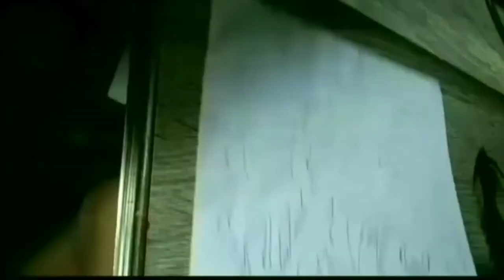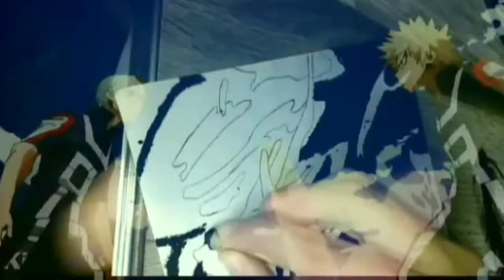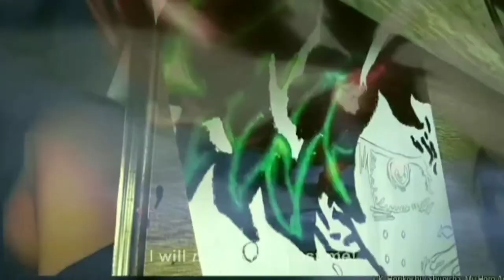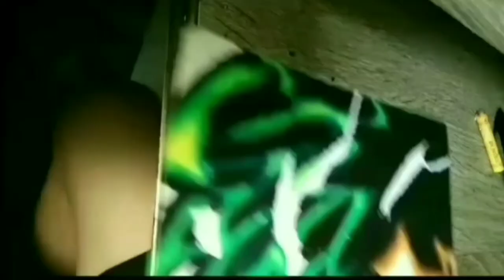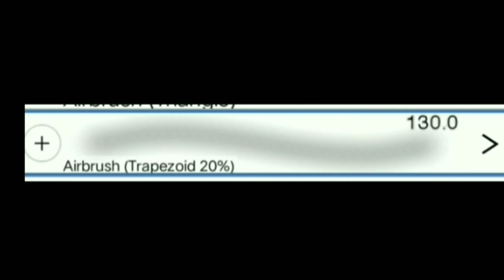TUTORIAL Neon Effects Using IBIS PAINT X [LATEST VERSION]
If you want to see the tutorial you can skip to 4:00
Song used are from the anime MY HERO ACADEMIA

Video used are from KiritoNC and CrunchyRoll